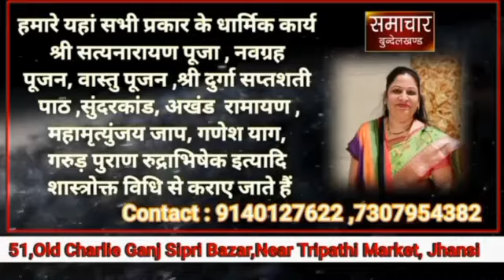वार्ड नंम्बर 46 में कन्हैया कपूर का तूफानी जनसंपर्क